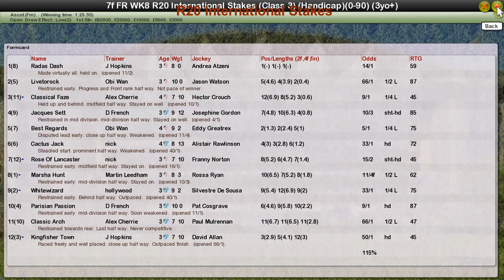FR WK8 R20 International Stakes